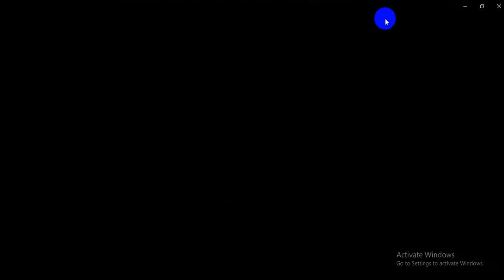Barbara Bush’s wedding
wedding - Craig Coyne